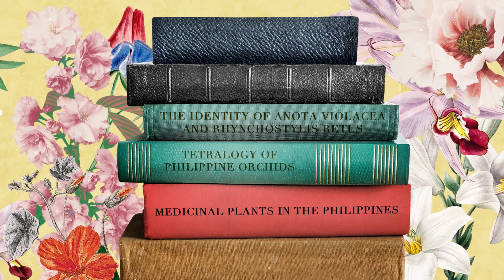Birthday ni Idol: Eduardo Quisumbing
Today, we honor and remember the life of Eduardo Quisumbing, a Filipino pioneer in the field of botany. Learn more about him in this BirthdayNiIdol video!